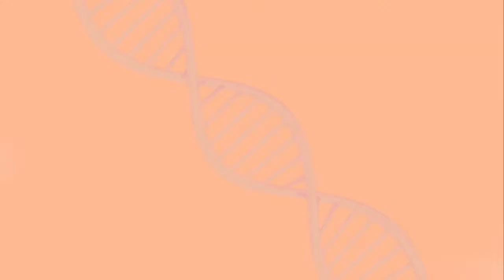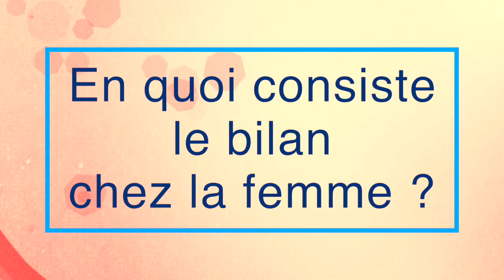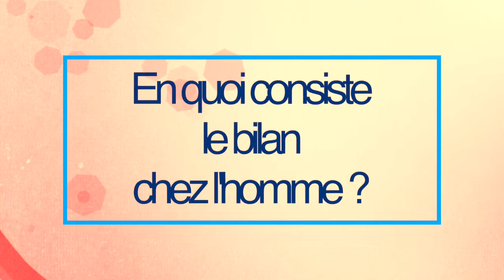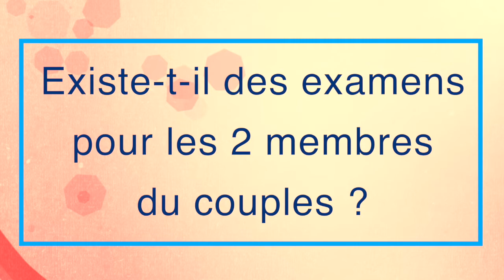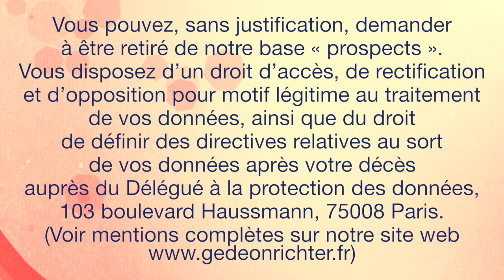PMA : Le bilan d'infertilité du couple par le Pr Olivennes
Le laboratoire Gedeon Richter France et Fiv.fr vous présentent la série de vidéos "PMA Info" , série de vidéos faites par des experts de la PMA et qui vous permettront d'y voir plus clair.

Le Professeur François Olivennes, gynécologue spécialisé en PMA (Paris), vous explique tout sur le bilan d'infertilité du couple :

0:00 • Introduction
1:13 • En quoi consiste le bilan chez la femme ?
5:03 • En quoi consiste le bilan chez l'homme ?
07:52 • Existe-t-il des examens pour les deux membres du couple ? Le test de Hunher
11:09 • Quelles sont les orientations thérapeutiques possibles ?
14:25 • Générique de fin